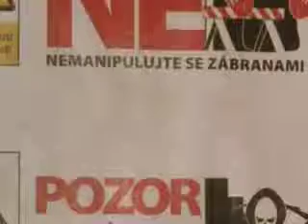death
This Grim Reaper Sucks
Been Caught Red Handed Again
Undermining Death